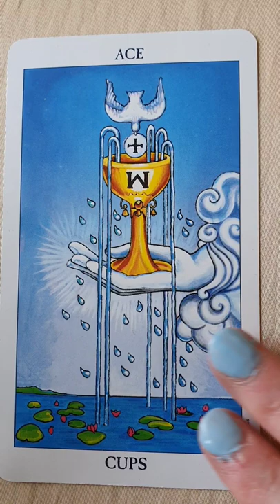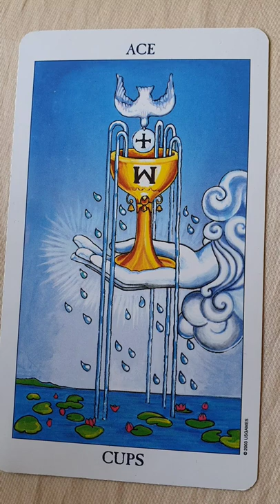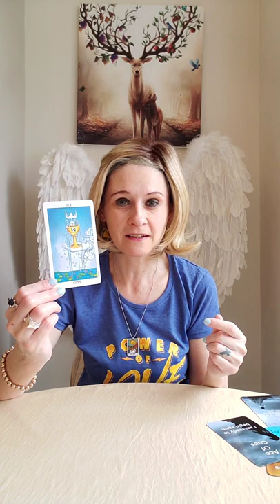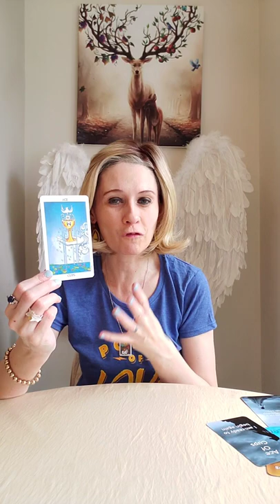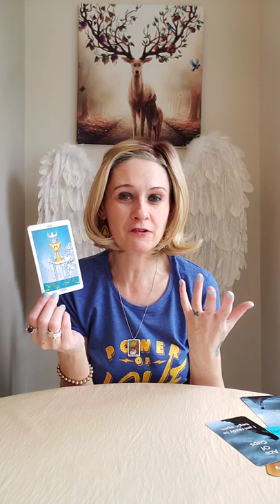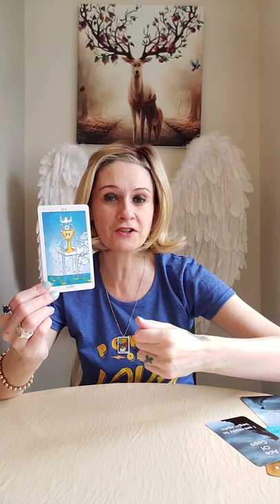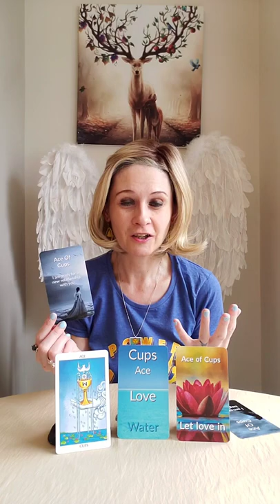Twin Flames - Learn Tarot Series 🔮 Ace Of Cups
Liz & George
Newcastle
ST55 9JP
England
United Kingdom